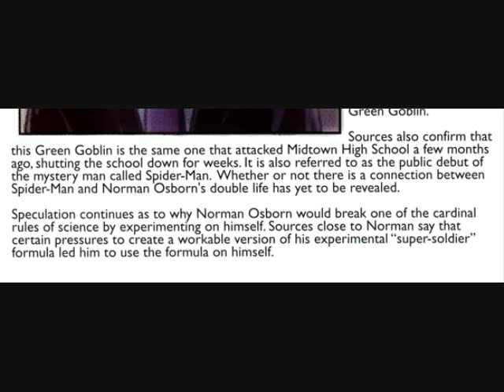Let's Read: Ultimate Comics Spider-man Issue 1 ( Miles Morales as Spider man )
Join us on our adventure of reading the Ultimate Comics Spider-man Issue 1 that has a fun new thing of spiders. Follow Miles Morales whose name is ridiculous. Let's break it down: Miles, a measurement of how long roads and stuff are. Morales can be thought of as Morals which are the judgement of good or bad actions and stuff. That's ridiculous. His name literally means "Lots of Morals." Fucking ridiculous Marvel.

But beyond that it is a pretty good story if you look past his ridiculous name and ignore every Spider-man who ever read/watched/played/dreamed of having sex with.

Enjoy our amazing voice over that is stuffed with action packed voices that are the best in the entire universe. You're welcome.

Sound effects of the spider provided by our dog Little Bit.